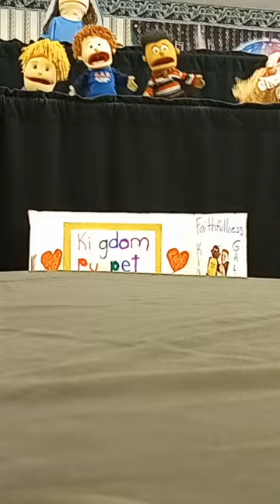Kingdom Puppet Ministry